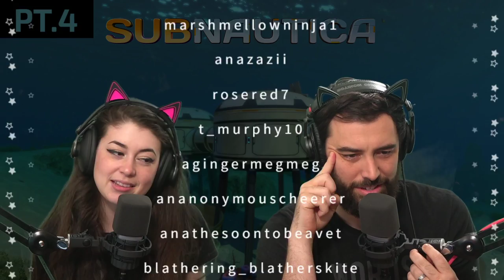Exploring a Radioactive Space Ship on Fire (Subnautica pt.4 uncut)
Do we need to start an "Evan catches himself on fire" counter for this underwater exploration game too??

(PS4 and Xbox One)